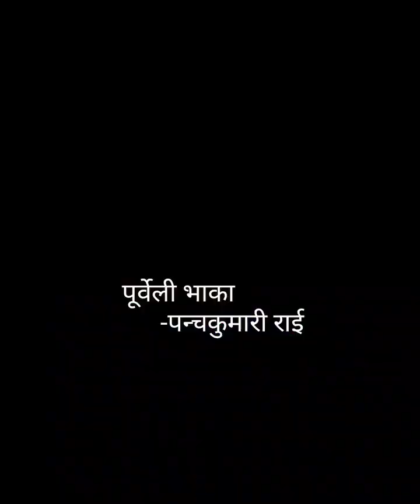गाई चर्यो चरन जिन्दगी भरमा काँ होला मरन ..! पूर्वको चाका